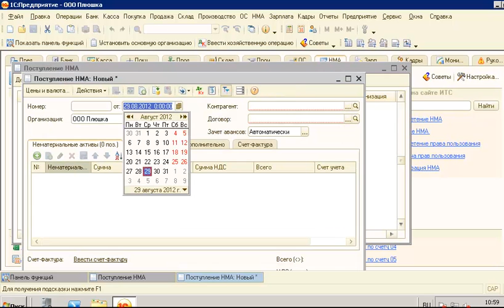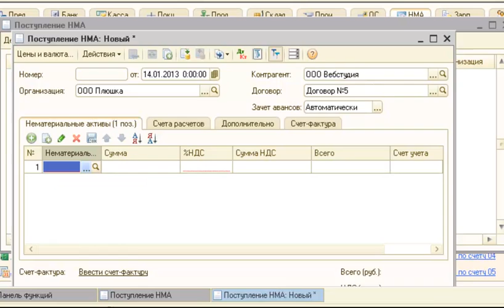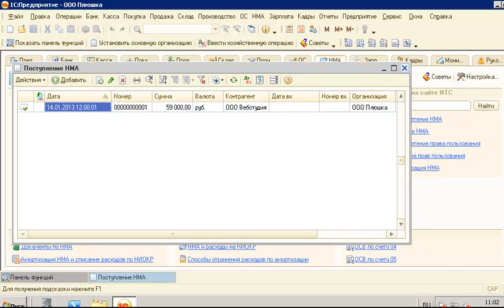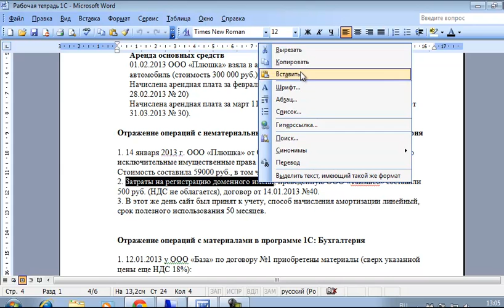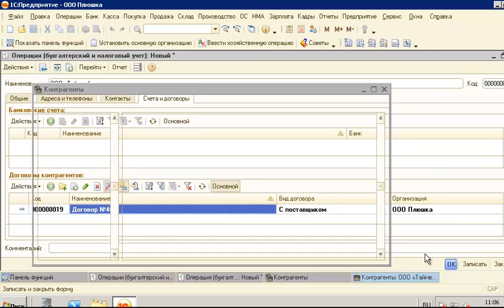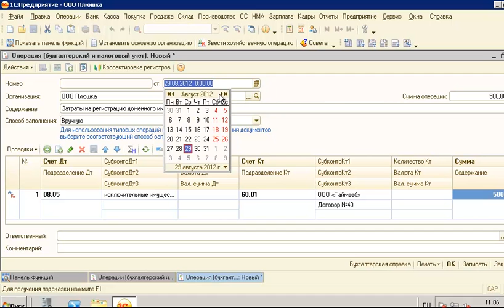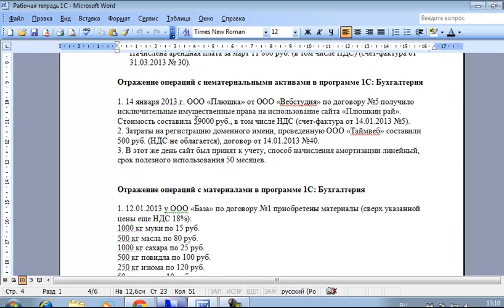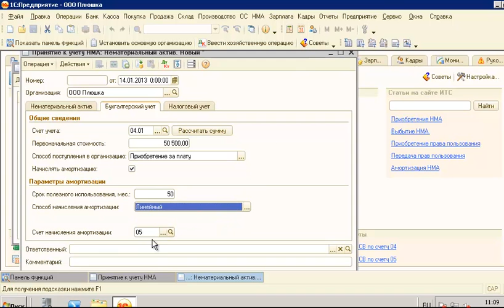3 Нематериальные активы